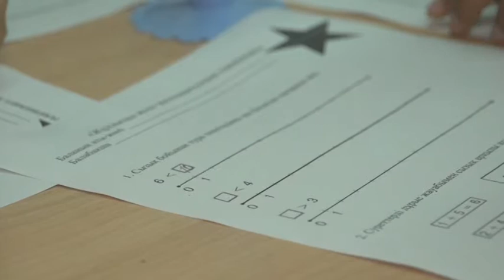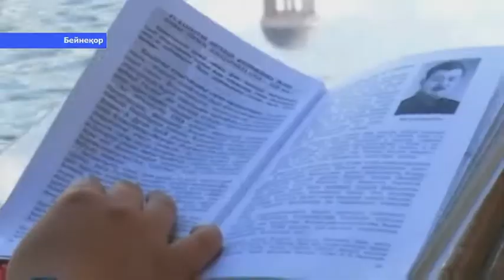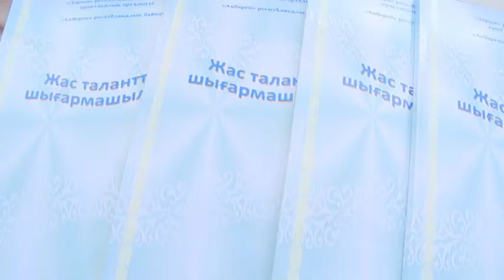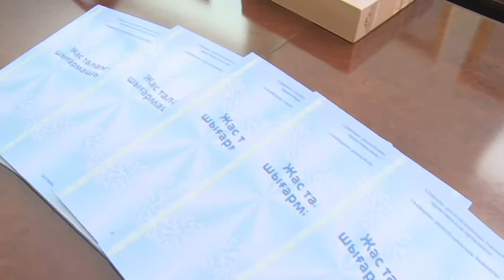«Астана». Биыл елорданың балабақшаларында 5800 орын босайды